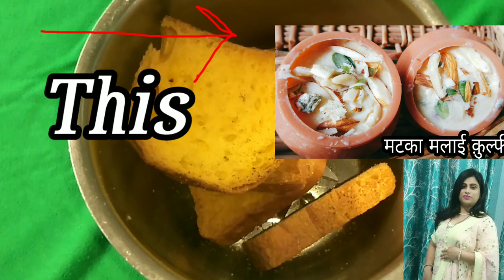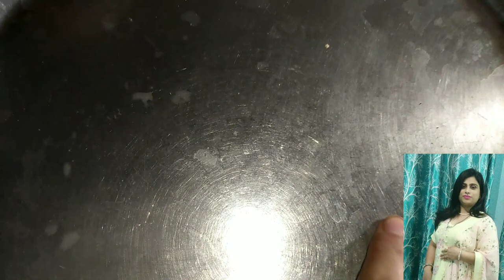बारिश के मौसम में बनाएं ये माल पुए खीर के स्वाद वाला रबड़ी केक(घेवर भी भूल जाएंगे आप एक बार बनाकर)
If any query please ask in comment section we will definitely solve your problem

 And if any suggestions of videos please also comment in comment section

Cook With Happiness

Cook With Happiness